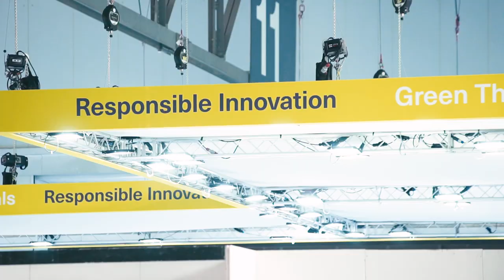Lineapelle 99 Feb. 2022 - Day 3